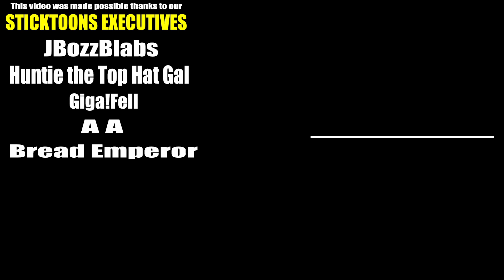Flamingo Plays Pls Donate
In this animation meme, Roblox YouTuber Flamingo, a.k.a. MrFlimFlam, tries out Pls Donate, a popular game where you can claim stands and sell items for Robux. Will he get what he paid for, or will he get scammed? 🤔

💬Discord | 📅Live Schedule | 🤝Socials
You can get the Arsenal: Pulse Laser featured in the video

👋 If you're new here, welcome! I'm Hunter the Top Hat Guy, and I like to make people laugh.

On this channel, I mostly stream Roblox and make funny moments videos. We like to play games like Banana Eats, Murder Mystery 2, Arsenal, Bedwars, and more!